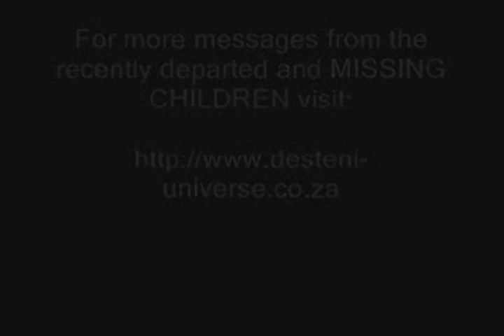Mantenerse Neutro en el CIELO - George Orwell 2 de 3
DesteniEspañol, visita el foro en español